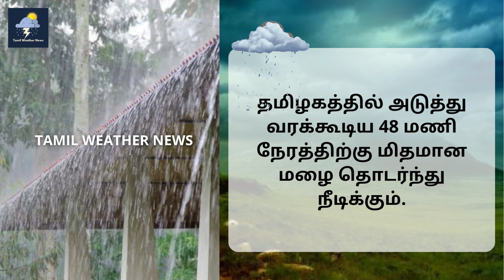கனமழை எச்சரிக்கை வடகிழக்கு பருவமழை எதிரொலி | Tamil Weather News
கனமழை எச்சரிக்கை வடகிழக்கு பருவமழை எதிரொலி Tamil Weather News  தமிழ்நாடு வானிலை செய்திகள்